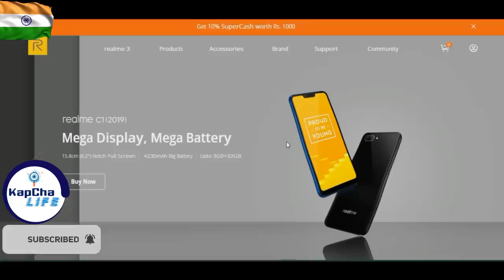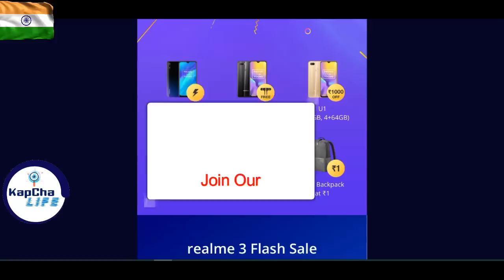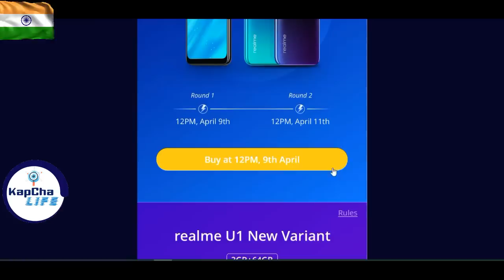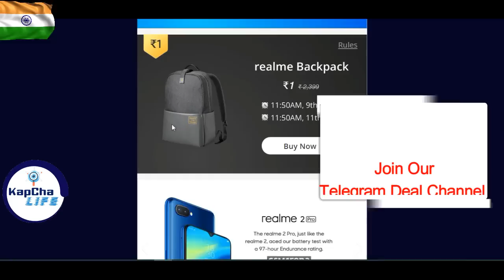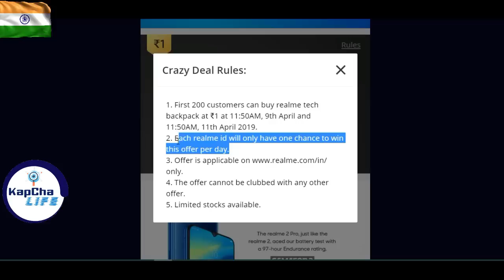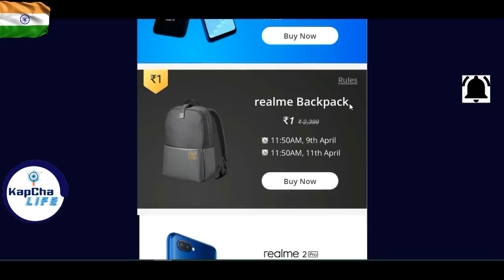1Rs Sale | RealMe YO Days !!! April Best Offers | How to Grab | kapchalife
loot Lo .

Download Goqii App and Put code on signup

Code :  ISCG456618

REDMI4/4a AutoBuy through ANDroid [LATEST] TRICK

LINK USING SCRIPT IN CHROME:-